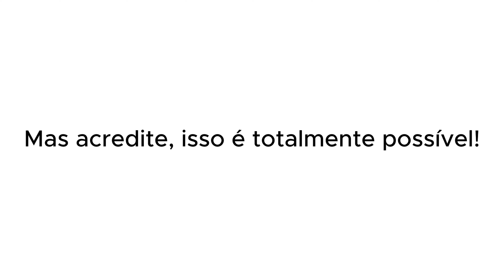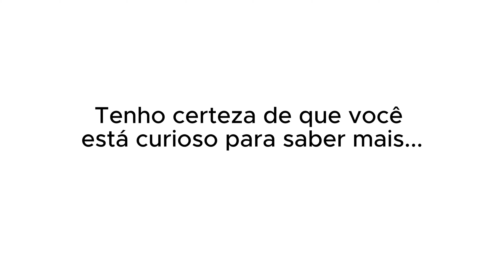XUXA ERA CRITICADA POR SER VIRGEM | PodcatsDelas Cortes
XUXA - QUEM PODE, POD #44

ENTREVISTADA E HOSTS DO PODCAST:
XUXA é uma apresentadora, atriz, cantora, empresária, filantropa e ex-modelo brasileira, entrevistada por GIO EWBANK e FE PAES LEME, no QUEM PODE POD